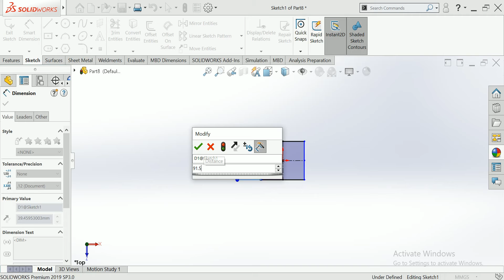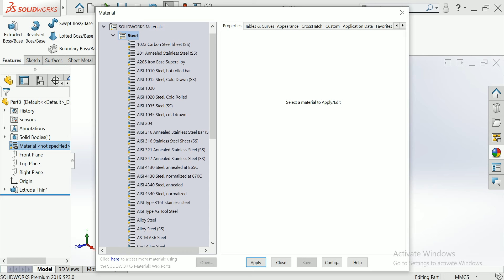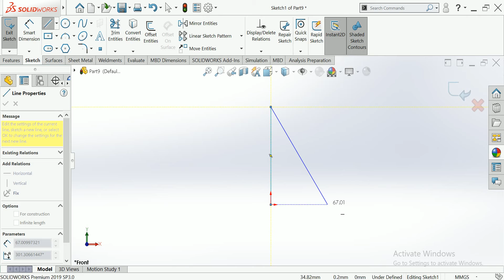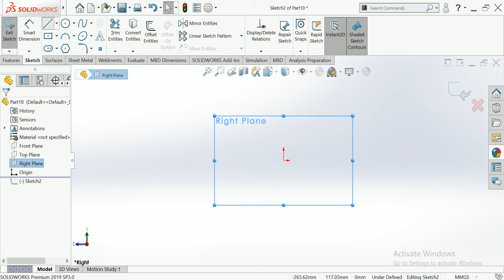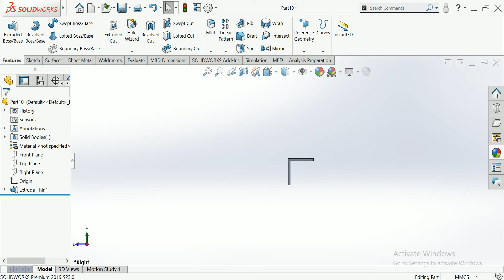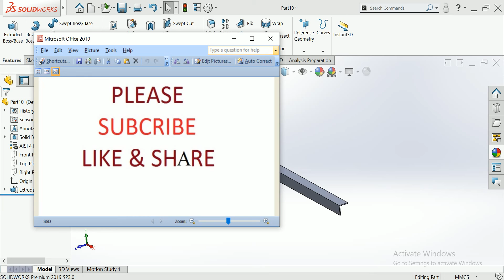Angle design with solidworks how to angle design with for angle section design for solidworks#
This is make for learning purpose Angle design with solidworks how to angle design with for angle section design for solidworks